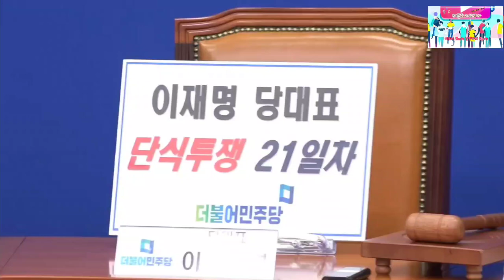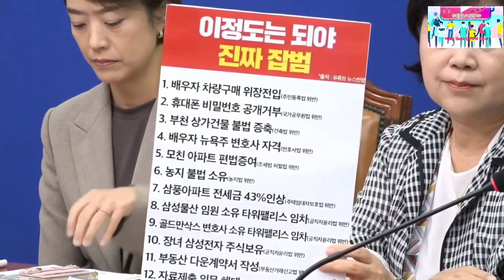2023.9.20일 李대표 단식 21일째 더불어민주당 최고위원회의@everyone